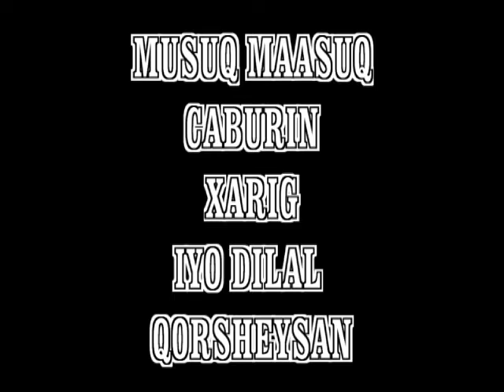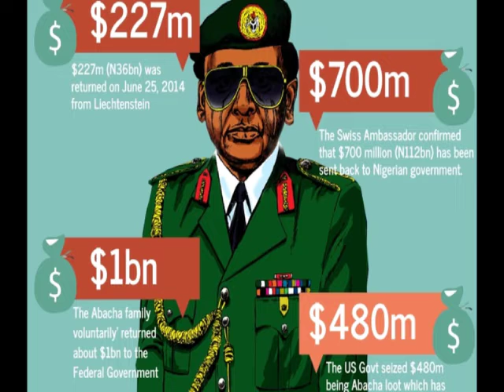Hogaamiyahii Dilaaga ahaa ee Soo Maray Dalka Naigeria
Waa Barnaamij ku Ogeysiinaya Xaqiiqooyinka dhabta ah ee Dilaagii Caanka ka ahaa Dalka Naigeria Sani Abacha oo mudo Xukumayay Dalkaasi,